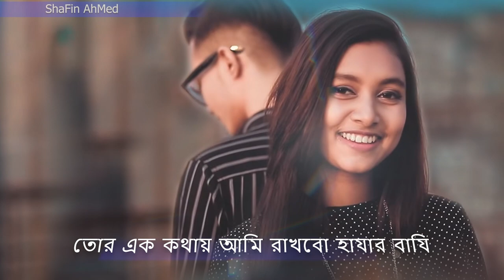ogo tomar aksh duti chokhe -hasan.s iqbal | shafin Ahmed vlog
Shafin Ahmed vlog